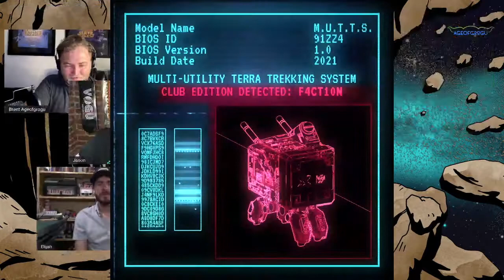Jason's Vogu Collectors Corner segment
Hey all, we had a booboo in the booboo box while recording today and a video did not load up, please check out the segment here where Jason the artist behind the VOGU Collective, NFT's Tar's designs is chatting about the new project, he will be dropping his new companion pieces called the MUTTS in the coming weeks, but this is a spoiler look at the designs of some of the Mutts coming out. Mutts vogucollective.

Link to Jasons discord is below along with the Open Sea art work that Jason created.